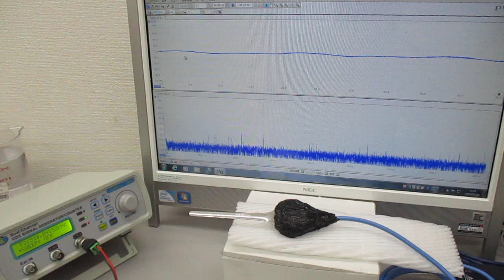叩いて（低周波刺激で）超音波を利用する（音と超音波の組み合わせ技術）